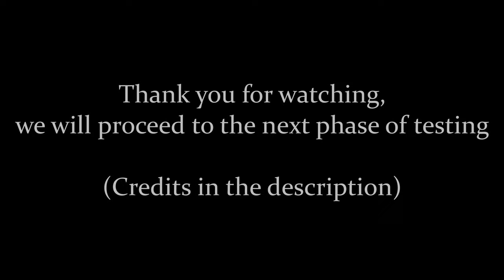Draedon's Entry: One after another they fell...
Well I decided to do something different today, and it was fun to make!